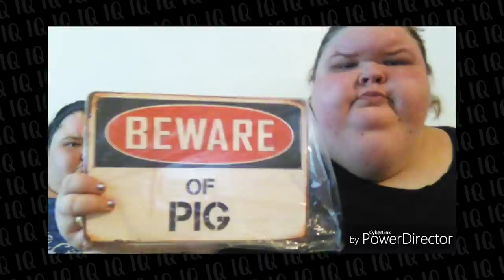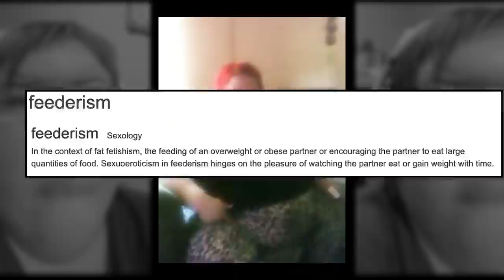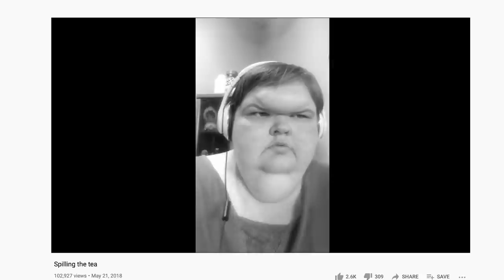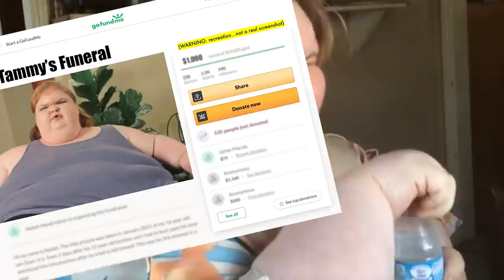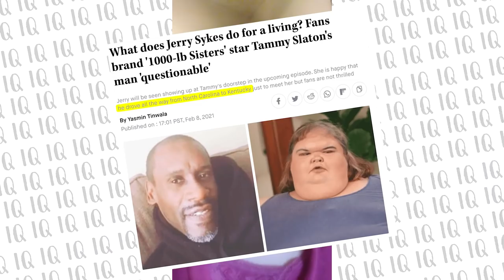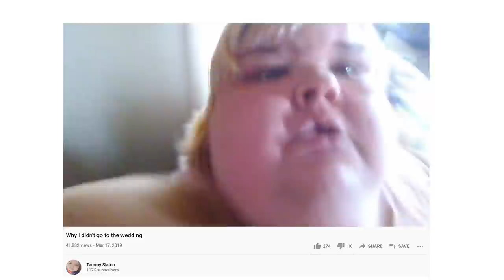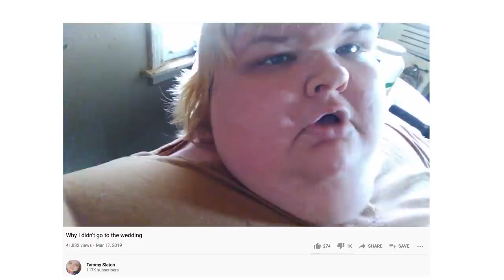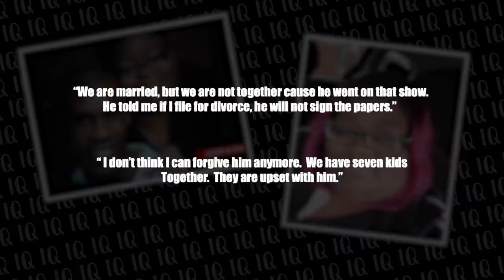The Tragic Real-Life Story of the 1000-lb Sisters | TLC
Let's explore the tragic real life story of the Slaton Sisters, Amy and Tammy. From sibling rivalry, and relationship drama are one for the ages. | 1000-lb Sisters | TLC

IQ's Products

🟩 Maternity/Hospital Mom Bag

🟩 Teacher Appreciation/Gift Bag

🟩 Keho Ultimate Beach Bags

Products I Use & Love
✳️ Editing Software